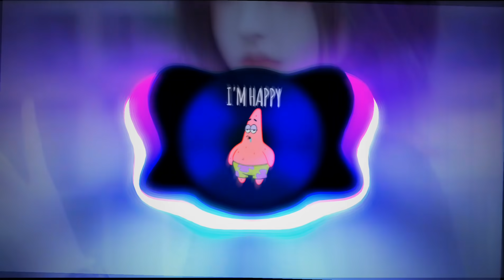DJ DI DUNIA INI TENANG AJA x TAPI TAK MUNGKIN VIRAL TIK TOK 🎧 TERBARU 2021(DJ SANTUY)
Detail Musik Judul : DJ DI DUNIA INI TENANG AJA x TAPI TAK MUNGKIN VIRAL TIK TOK 🎧 TERBARU 2021(DJ SANTUY)

⏬Detail musik⏬
~Remixer : DJ SANTUY